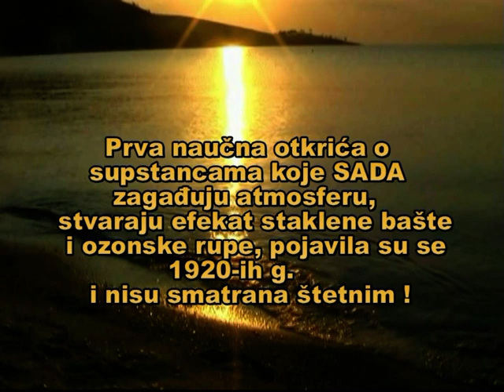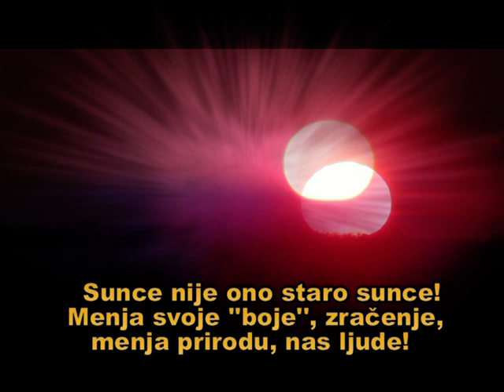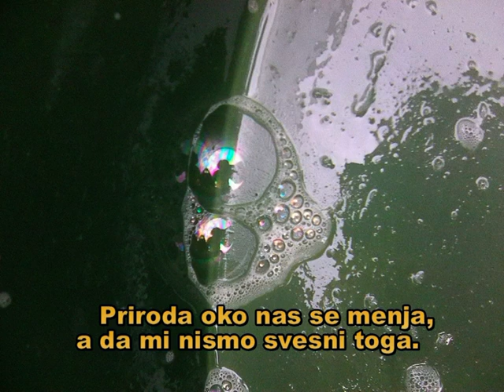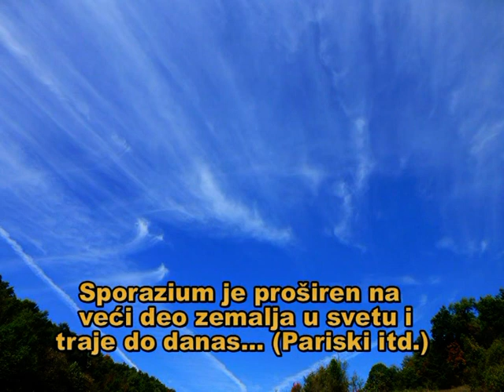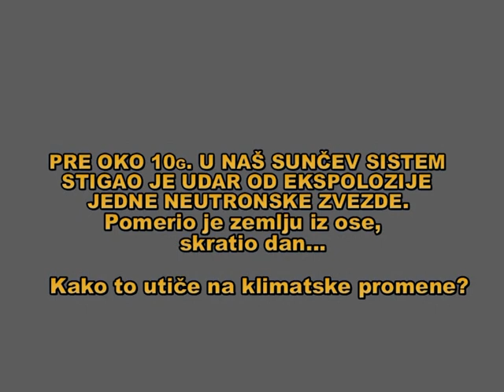Klimatske promene planeta uzvraća udarac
Zadnjih godinu dana opterećeni smo ''Koronom'' tako da ne primećujemo druge bitnije stvari... Naša planeta na udaru je klimatskih promena, na udaru su naši životi. Za to smo mi ''zaslužni'', naš napredak civolizacije! Počnimo da se menjamo, još nije kasno...